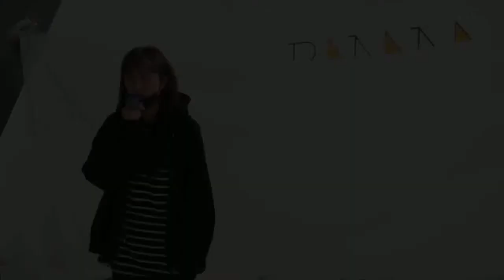[Türkçe Altyazılı] EXID 해주세요 : Silhouette Talk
EXID_OFFICIAL tarafından paylaşılan Silhouette Talk çevirisi sizlerle! Keyifli seyirler dileriz.